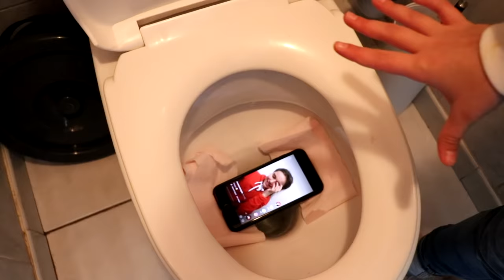MA DEMI-SOEUR EST HORRIBLE ! PRANK STORY [SKETCH HUMOUR]